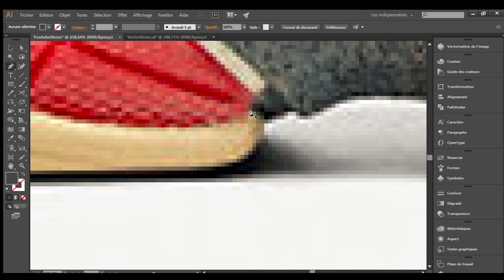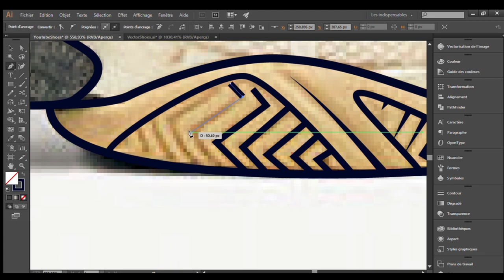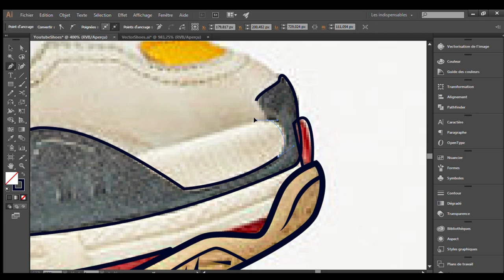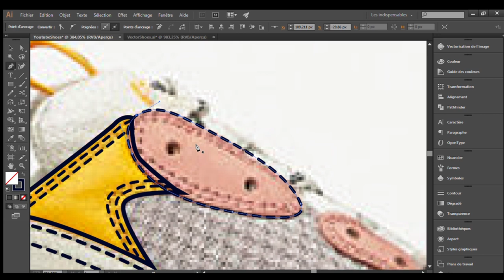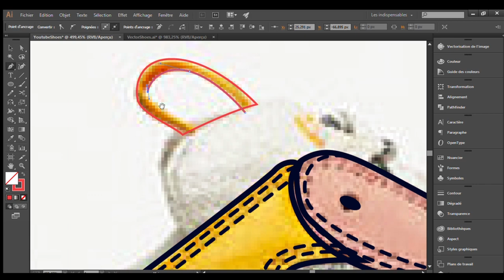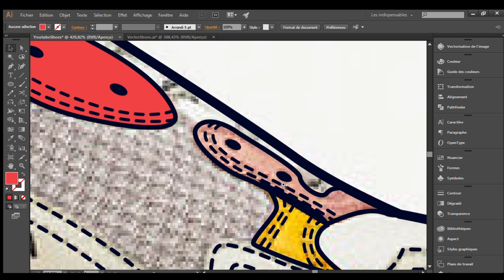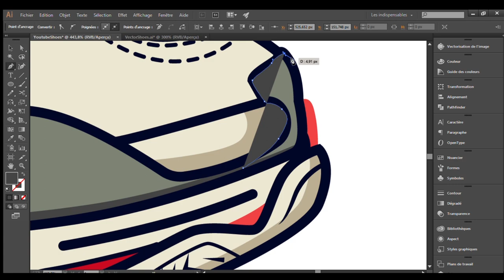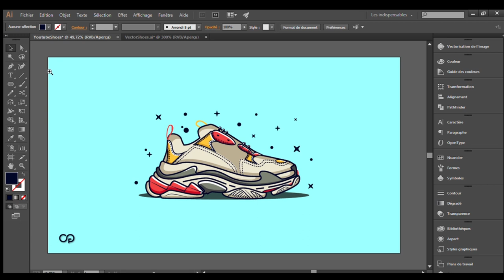How To Vectorize Sneakers Vector Art Shoes Vexel Art Shoes Adobe Illustrator Tutorial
How To Vectorize Sneakers Vector Art Shoes Illustrator Vexel Art Shoes Adobe illustrator easy way to create a stunning vector sneakers using just your mouse.